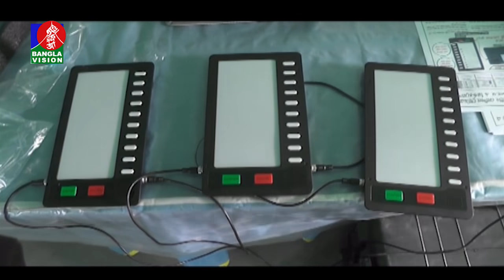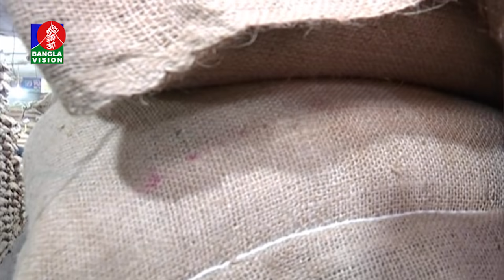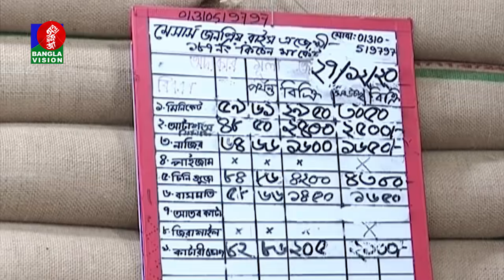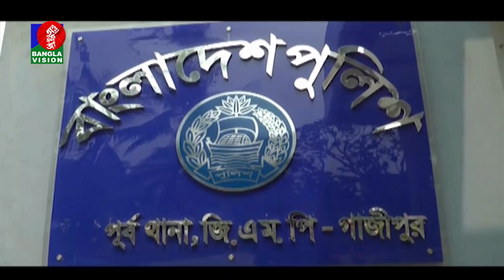সকাল ৭:৩০ টার বাংলাভিশন সংবাদ | Bangla News | 28_ December _2020 | 07:30 AM | BanglaVision News